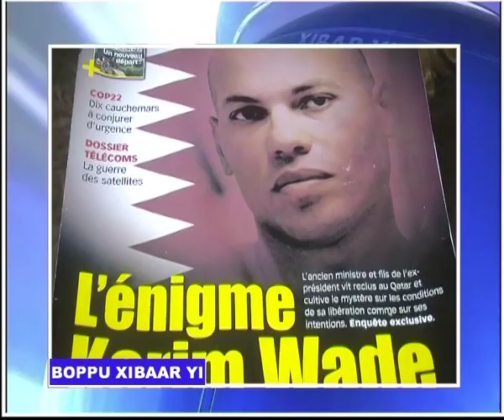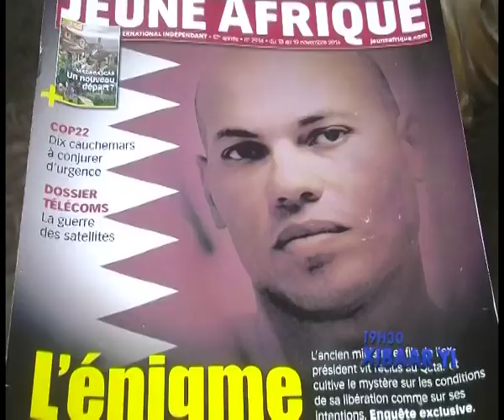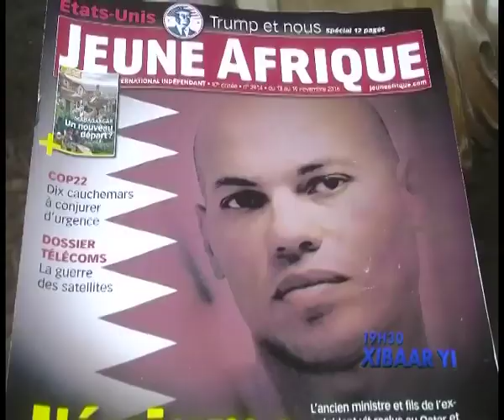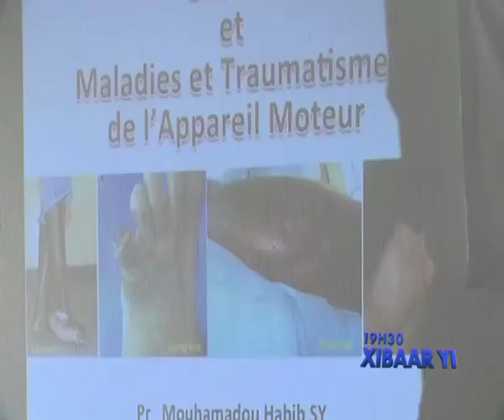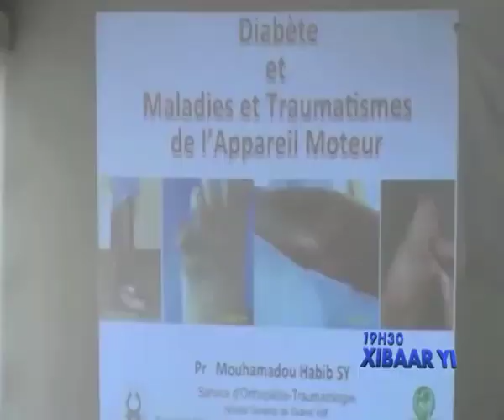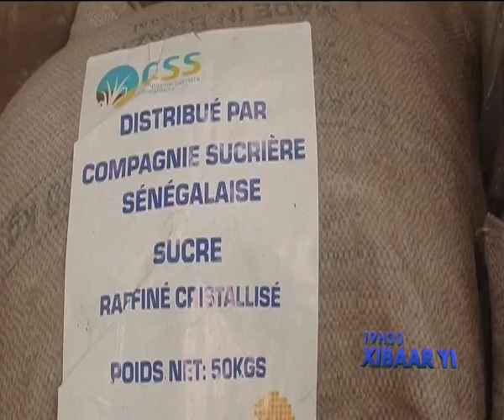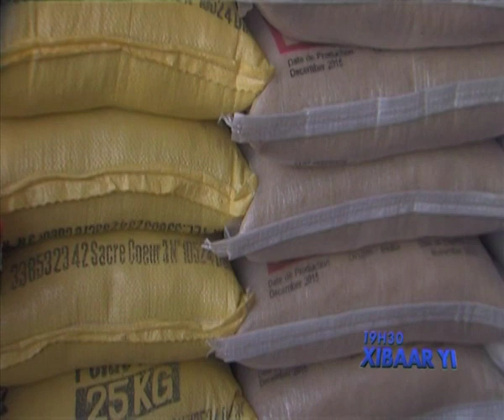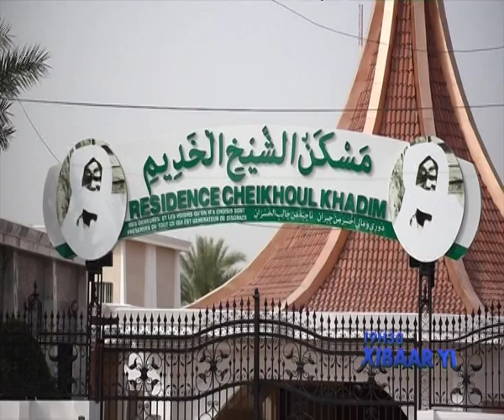REPLAY - Xibar Yi 19h - Pr : NGONE NGOM - 14 Novembre 2016